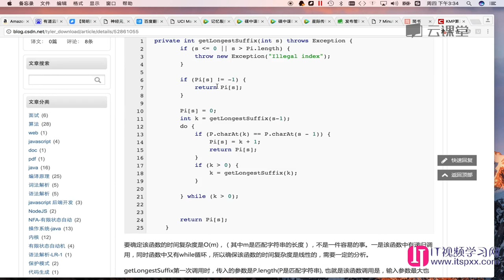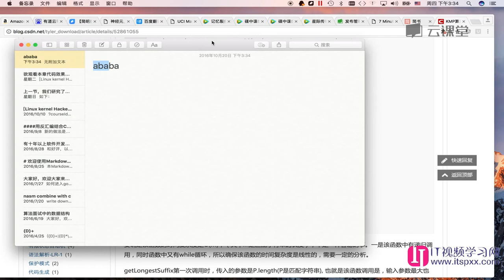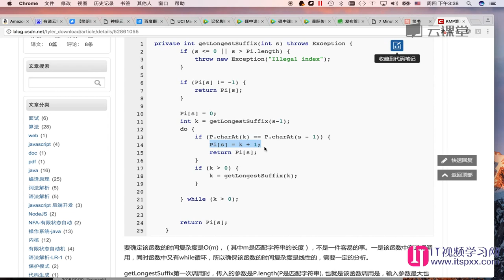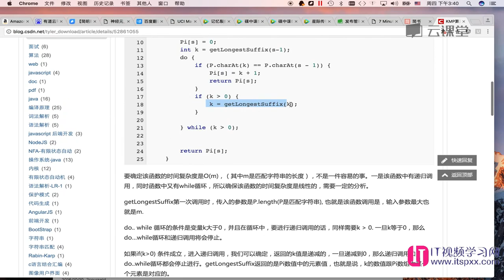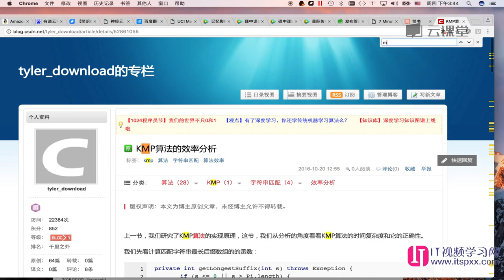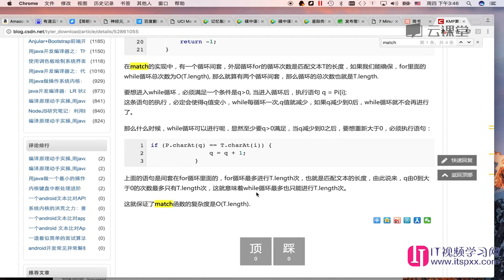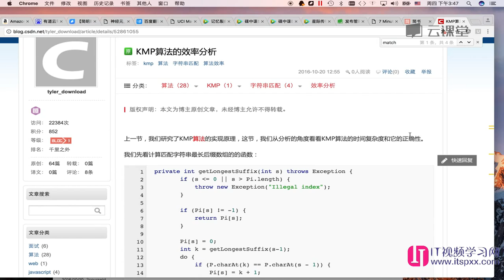算法数据结构,如何面试进入google-22 KMP算法的效率分析